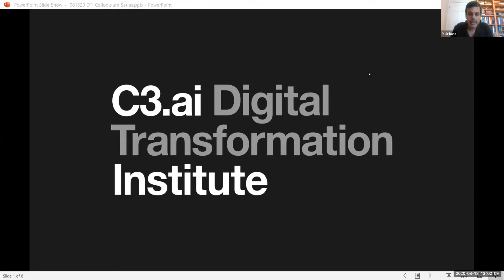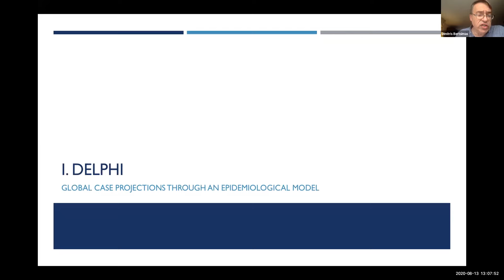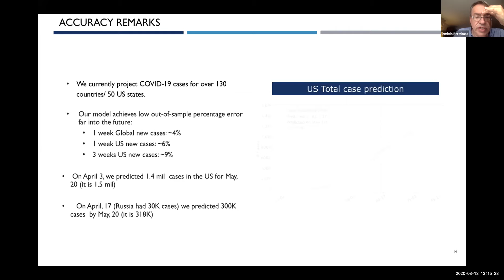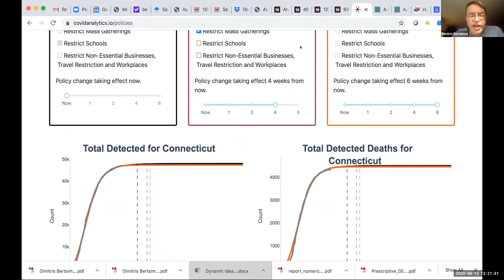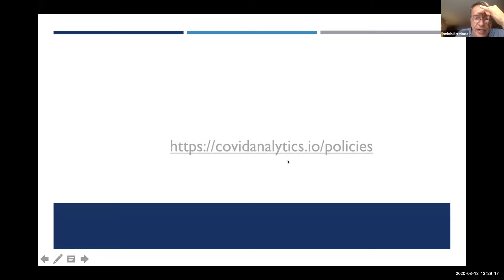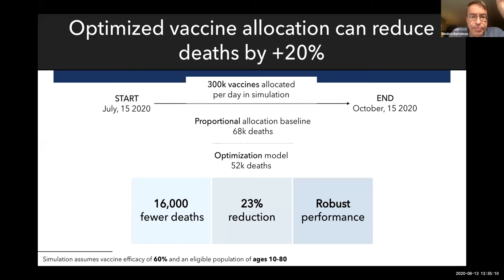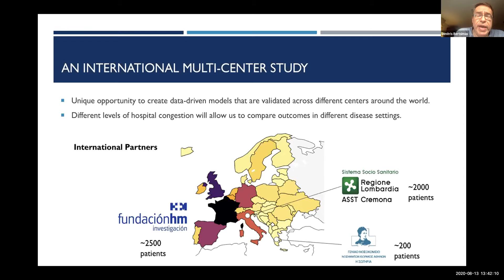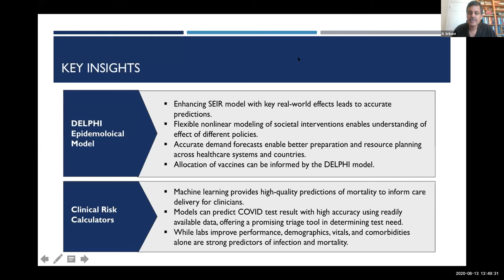Dimitris Bertsimas: Predictive and Prescriptive Analytics for the COVID-19 Pandemic